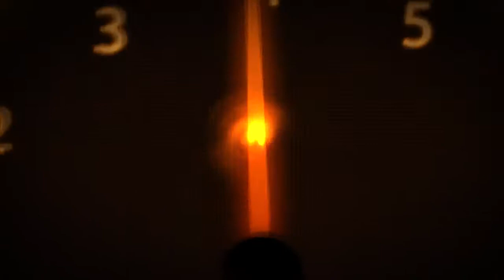Тайландский драг на воде